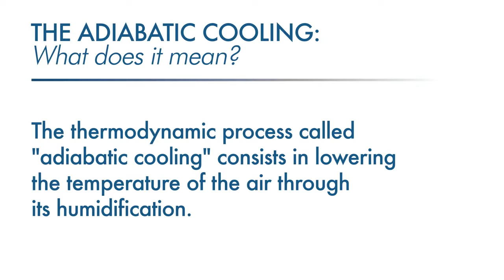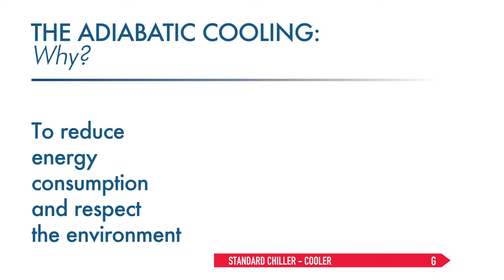ADY NAX and ADCOOLER the perfect adiabatic combination